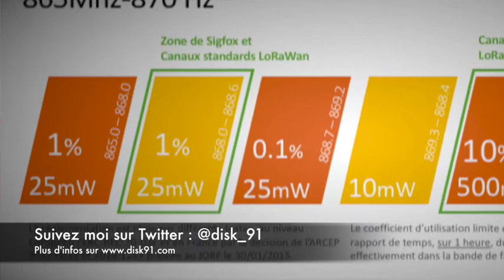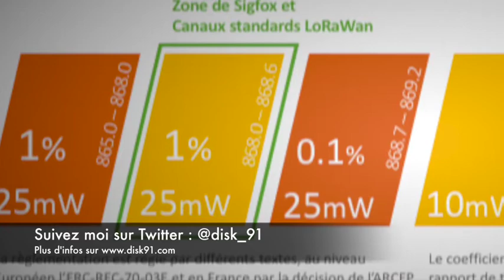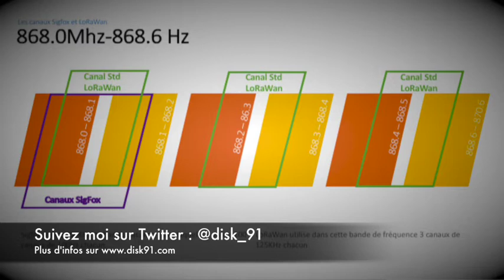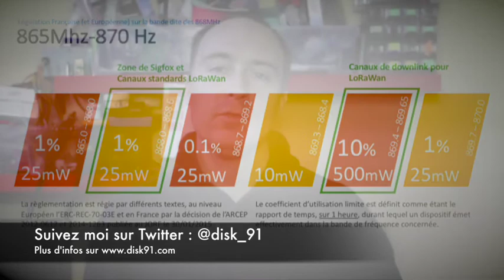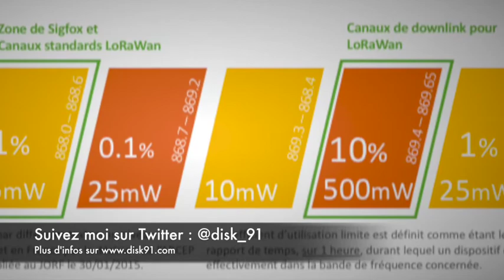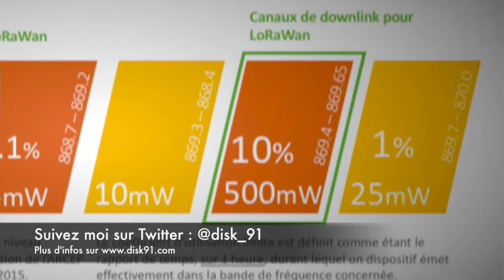LPWAN S01E02 - Normes sur la bande de 868mhz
Qu'est ce que la bande des 868MHz utilisée par les LPWan (Sigfox - LoRa)? Comment est-elle partagée en Europe ? Quelles sont les règles appliquées lors de son utilisation ?